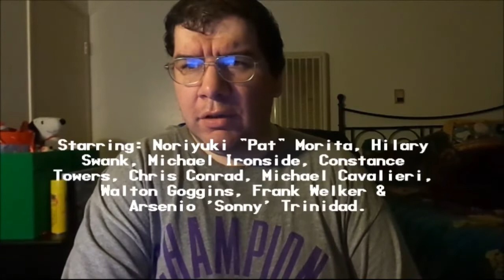The Next Karate Kid (1994): Joseph A. Sobora's Movie Review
My Movie Review of "The Next Karate Kid" (1994).
Starring: Noriyuki 'Pat' Morita, Hilary Swank, Michael Ironside, Constance Towers, Chris Conrad, Michael Cavalieri, Walton Goggins, Frank Welker & Arsenio 'Sonny' Trinidad.

Written By: Mark W. Lee. Directed By: Christopher Cain.